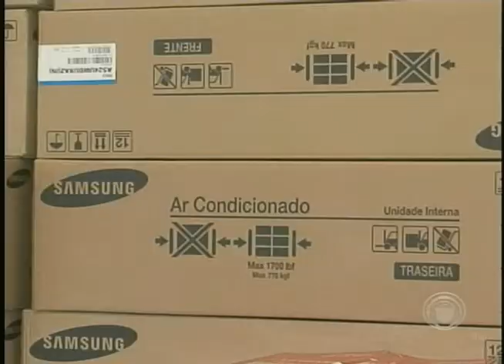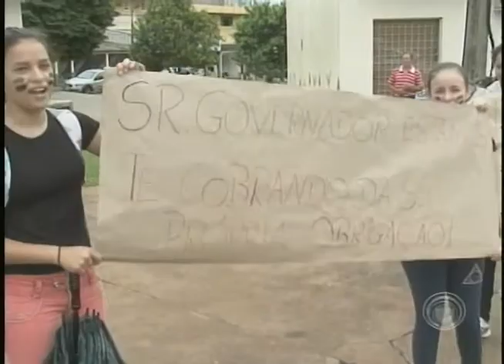Alunos protestam contra condições de ensino na Av. Saul Elkind (23/04)